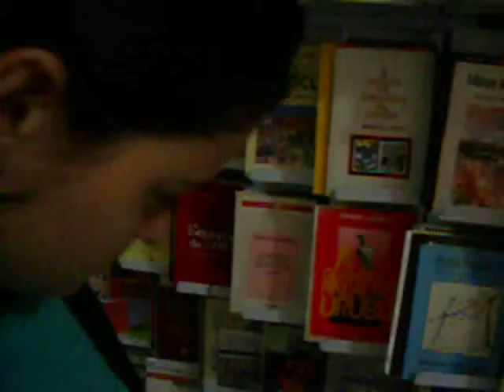lombra V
Estou no mar de livros..